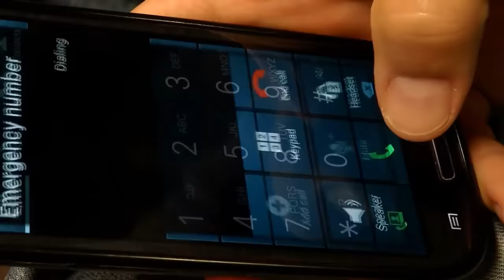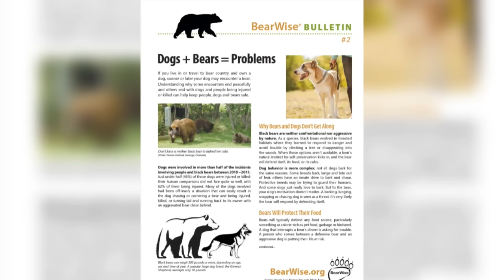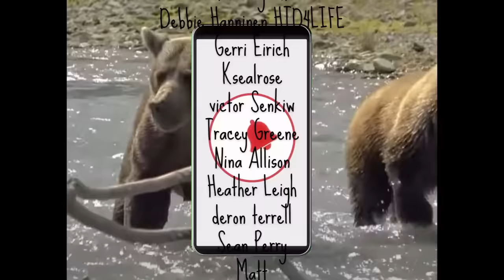The Bear Attack On October 1st, 2023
On October 1st, 2023 David and Denise were walking their dog along the banks of Trail Creek. Near its origin, Trail Creek lies within a shallow but steep drop-off for much of its course. Thick brush grows along the banks and limits sight to just a few feet in most places. This area isn’t exactly easy to get to so visitors can frequently have the view to themselves and enjoy relative privacy. Around 3 PM Denise was near the road and presumed to be on her way back to their car when a bear blurred from the brush from only a few feet away.
The bear knocked her down and began to bite her. Given the couple resided in this area they had come prepared with bear spray. Upon seeing the bear closing in on his wife, David was quick to react. He unholstered the bear spray that he was carrying and doused the bear as it began its attack on Denise. As the thick orange cloud billowed from the canister and enveloped the area surrounding the bear, the effects of the spray began to set in. The bear began to sneeze, cough, and shake its head trying to get the irritant out of its mucosal membranes. Undoubtedly its eyes, nasal cavities, and mouth burned sharply. This overwhelmingly offensive sensation makes bears, and just about any other animal reconsider the behavior that led up to the situation. In fact, it frequently makes them consider their location and they change that very quickly.
The bear backed away immediately leaving Denise in agony from the wounds the bear inflicted in its very short attack as well as the bear spray.  David looked around to make sure the bear stayed gone and quickly helped Denise back to her feet. She was bleeding and struggled to walk. Together they limped their way back to their car while continually checking over their shoulder.
After helping Denise get into their car, David sped down the winding and bumpy backwoods road. He knew they needed to alert authorities and request medical help for Denise. Officials had to be alerted about the bear and its aggressive behavior and Denise's injuries definitely needed medical attention. David drove them back to where they could pick up a cell signal and once in range, dialed 911 to get the news of their confrontation with the bear out. He called in for medical help at their location and was told they should wait for a medical helicopter to arrive with paramedics.
A medical response helicopter from the Advanced Life Support and Emergency Rescue Team was dispatched to their location and flew her to the Logan Health Medical Center in Kalispell. Her condition hasn’t been released yet and the seriousness of her injuries is still being kept private.
Following this attack, the area around Bubble Ups including North Fork Road has been closed until further notice. As you can see by the aerial picture, the closure covers somewhere around 100 square miles. The authorities do this to allow the bear to calm down following the run-in and to prevent more people from being injured by the bear. Additional people in the area may cause the bear to leave and this would prevent bear researchers from trapping it and learning from it. The incident is still under investigation at the time of the recording of this video, and the bear remains at large, having not been found by researchers.
On this channel, we have discussed many attacks in which dogs were present and this episode is no exception. Reports of how dogs may exacerbate encounters with bears have been noted as well. After doing some research on this topic, I have some potentially valuable information for you.
The data really culminates in the importance of a dog depending on its breed. Many dogs react to a bear according to their protective nature, making sure their human is aware of the bear, or even to protect them. There are several breeds that are specifically bred to handle confrontations with bears. The breed that kept coming up in my research is a dog called the Anatolian Shepard.
This breed is a large framed dog and rugged in its build and demeanor. Lauren Stoddard is a rancher in northwest Montana, near ground zero of grizzly bear activity and confrontations with people. She states that when properly trained, the dogs will actually train grizzlies that wander onto her ranch to look elsewhere for food. She reported that her 8-month-old Anatolian Shepherd once single-handedly turned a grizzly away from her goat herd.
In incidents involving black bears between the years of 2010 through 2015, about 46% of dogs involved in altercations were injured. Their owners fared much worse with 62% of people involved in such attacks being injured.